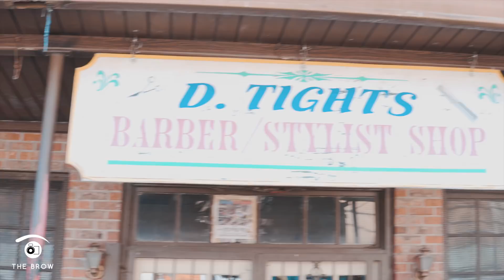Darrell "D-Tight" White On Webbie Causing a Frenzy in Front of His Barbershop (Part 1)